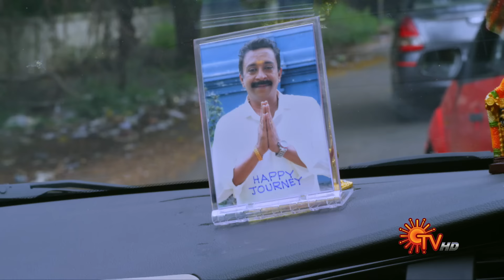Nandhini - நந்தினி | Episode 191 | Sun TV Serial | Super Hit Tamil Serial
Watch the 191st Full Episode of Nandhini - A Superhit Tamil serial that aired on Sun TV in 2017-18.